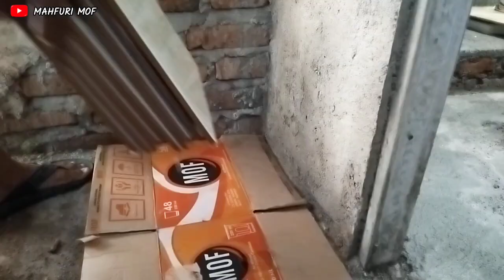🔴 Cara Pasang Kramik dinding, kuat melekat tidak kopong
Cara memasang kramik dinding agar kuat melekat dan tidak kopong